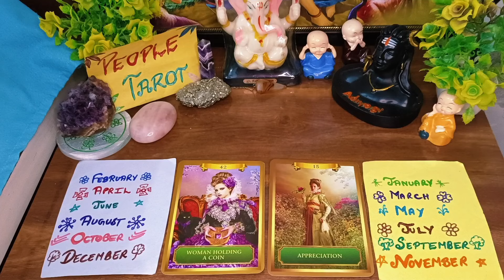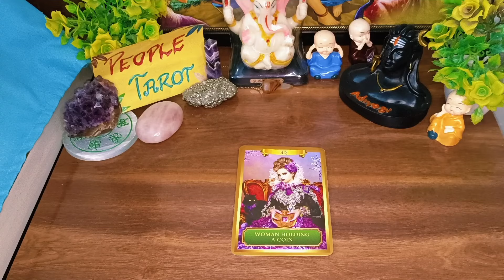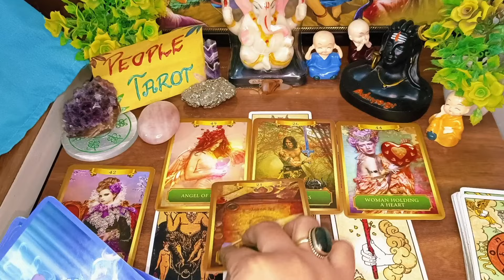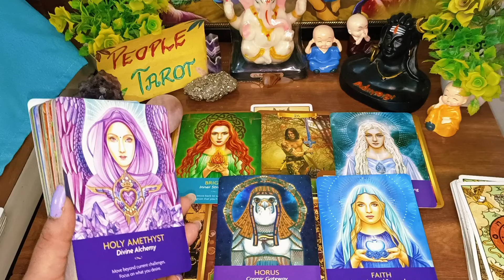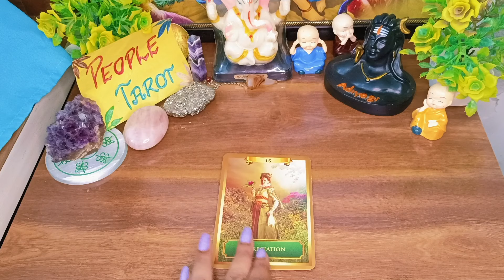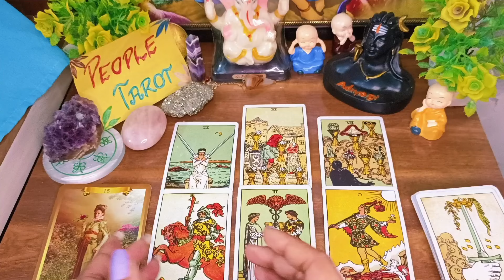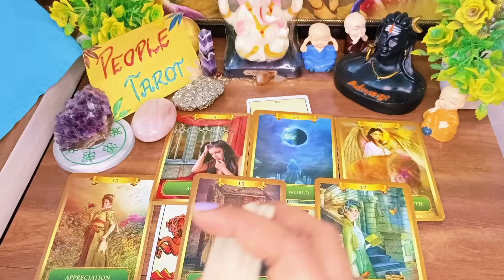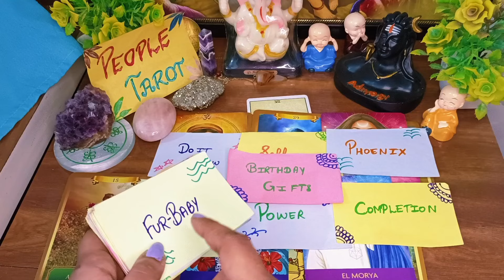🌺💥Shocking Prediction For You ( July , August , September 2024)✨Next Three Months🌈Timeless Reading 💯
Intro : 0:00 🌺✨
Choose A Pile : 1:45
pile 1 : 1:55
pile 2 : 18:35

Video Question:

Next 3 month
next 3 months tarot
next 3 months tarot hindi
who will you marry pick a card
who will I marry tarot in hindi
Who is your destined partner
who is in your destiny
who is your destined partner in hindi
Who is your destined partner pick a card
who is your destined partner tarot in hindi
2024 Tarot Reading in hindi
Aapki shadi Kisse Hogi tarot
आप टैरो से किससे शादी करेंगे हिंदी में
आपकी शादी किससे होगी
Aapki shadi kb hogi i heal tarot hindi
आपकी शादी कब होगी
who will be your destined partner in hindi
apki shadi Kisse hogi pick a card
ਆਪਕੀ ਸ਼ਾਦੀ ਕਿਸ ਹੋਗੀ
நான் டாரட்டை யாரை திருமணம் செய்வேன்
முத்தம் ஹோகி மேரி ஷாடி
കിസ്സെ ഹോഗി മേരി ഷാദി
ഞാൻ ആരെ വിവാഹം ചെയ്യും
കബ് ഹോഗി മേരി ഷാദി ടാരോട്ട്
کب ہوگی میری شادی ٹیرو
آپ ٹیرو سے کس سے شادی کریں گے؟